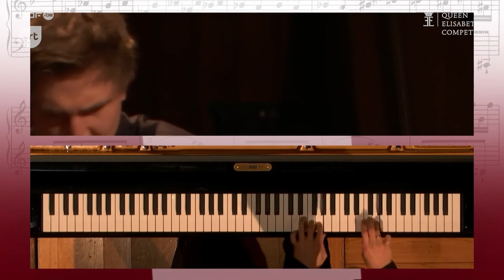Liszt Etude d'exécution transcendante n 4 Mazeppa | Evgeny Konnov - Queen Elisabeth Competition 2021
FRANZ LISZT Etude d'exécution transcendante n. 4 "Mazeppa" (excerpt)
Evgeny Konnov, Russia

Queen Elisabeth Competition | Piano 2021, First round
Flagey / Studio 4 (Brussels)